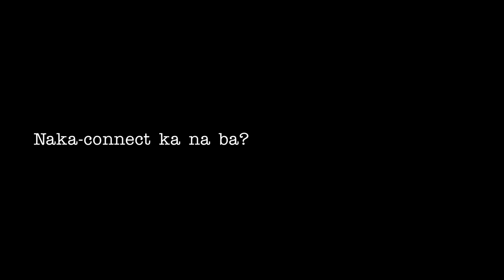Log In Trailer 1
LOG IN captures the tale of Angelo, a shy, silent, and non-techie restaurant employee and bass player, who is often misinterpreted and sneered upon because of his eccentric look and punk get-ups. He is often sneered by his bandmates and has never-ending lecturing from his concerned uncle. Until he met the beautiful and conservative lending office staff named Lelay. Would he consider changing his outlook in life even the way he thinks about Facebook just to be with the woman he loves?